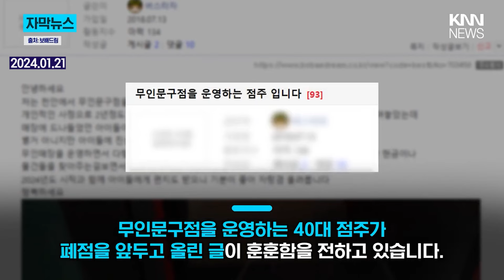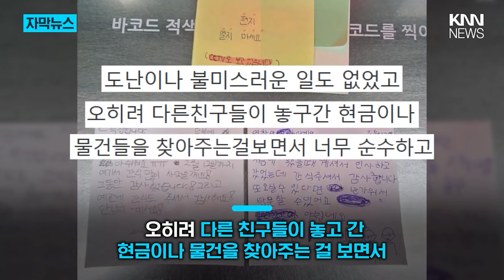아이들의 귀여운 메세지 / KNN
한 아파트에 아이의 귀여운 ‘공지문’이 올라와 화제입니다.